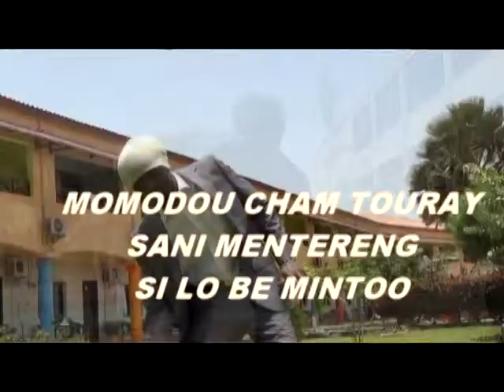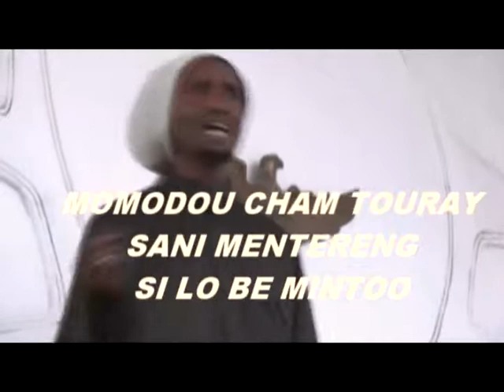SANEHMENTERENG from Momodou Cham Touray, SALSA MBALAX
Sanehmentereng si lo be mintoo by Momodou Cham Touray and Zale Dueye
SALSA MKALAX to order on AMAZON.de,uk,fr,it